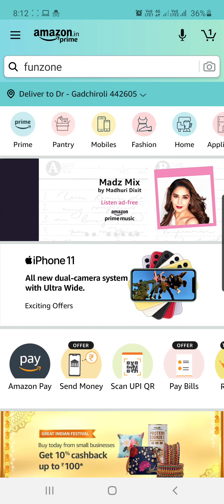Today's Amazon Tap And Win Quiz - Prizes worth 20 Lakhs [20000+ Winners]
Amazon Great Indian Festival Tap And Win 3 Quiz Answers – Play To 20,000, Mobile And More (20lk Winners)

Welcome to BTown Stories, If you are looking for Amazon Great Indian Festival Tap And Win Quiz Answer they are at the right place. We hope our answers will help you win the quiz prizes/awards.

If you are one of the lucky people to win the quiz, Do let us know. It would betoken of appreciation to us.

Today's Amazon Tap And Win Quiz Details:

1) Quiz Prize: Gold Coin And Many More
2) Quiz Date: 6th Oct To 16th Oct 2020
3) Winner Wil Be Announced On 30th Oct 2020
4) Total Winner: Multiple

Query Resolved:

Amazon Tap and win Prizes,
Amazon Great Indian Festival Tap And Win Quiz Ans,
Amazon Great Indian Festival Tap And Win Quiz,
Amazon Tap And Win Quiz Answers,
Today's Amazon Tap And Win Quiz Answers,
Tap And Win Quiz Answers,